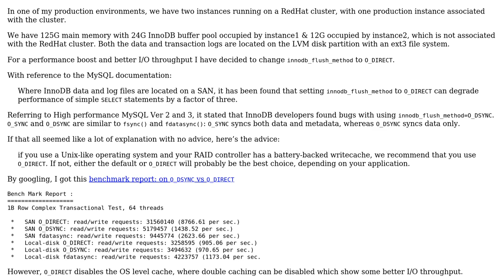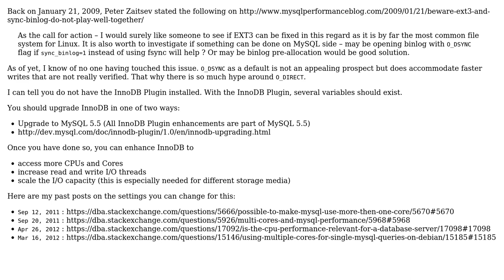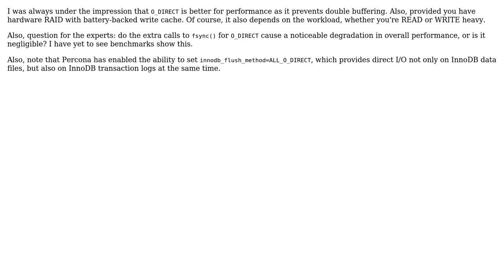innodb_flush_method=O_DIRECT vs O_DSYNC performance impact on ext3 with LVM disk partition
With thanks & praise to God, and with thanks to the many people who have made this project possible! | Content (except music & images) licensed under CC BY-SA | Music | Images & others | With thanks to user RolandoMySQLDBA user Gopinath user Derek Schultz and the Stack Exchange Network Trademarks are property of their respective owners. You are responsible for your own actions.